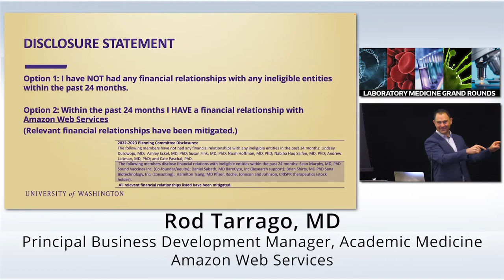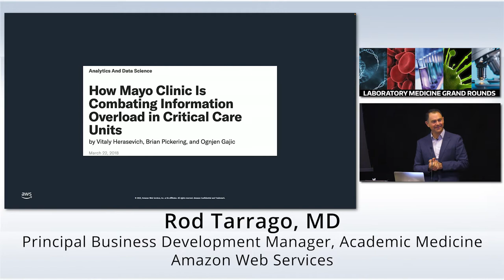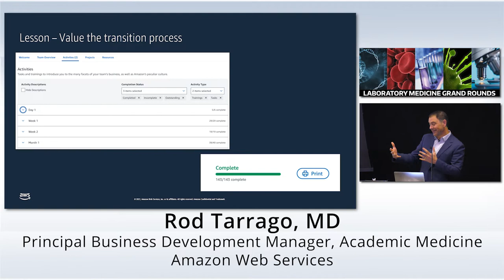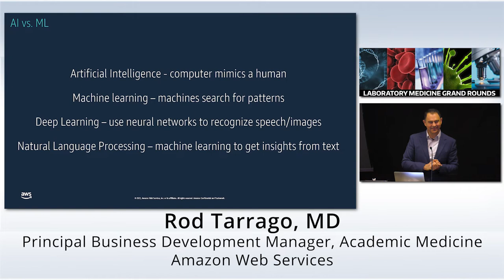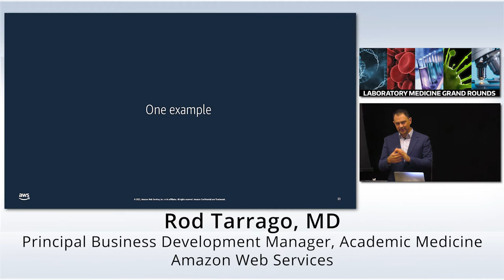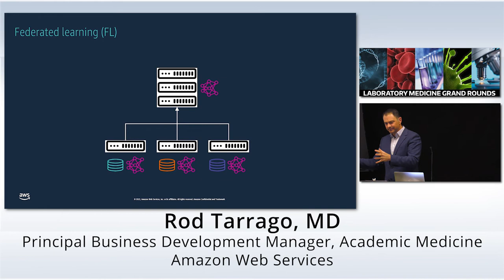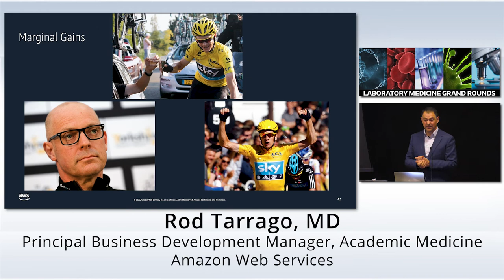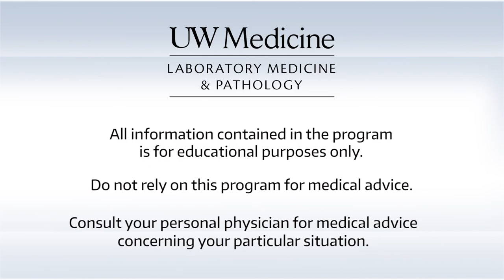A CMIOs journey from healthcare to the tech industry.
Turning data into usable information is a challenge in any industry, and it is magnified in healthcare. I will describe the differences between the role of a CMIO in a healthcare organization and clinical informatics in the tech industry. By creating a partnership between the clinical and technical, we can meet the challenges faced by our healthcare system.

Rod Tarrago, MD
Principal Business Development Manager, Academic Medicine

11/02/22